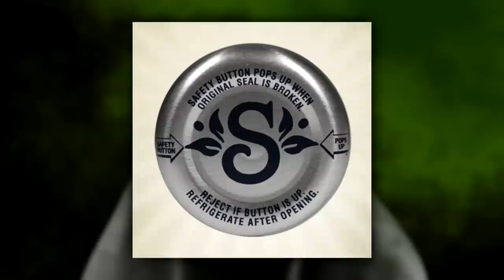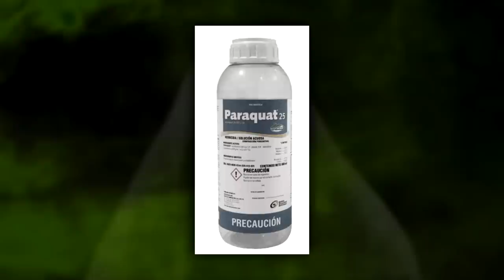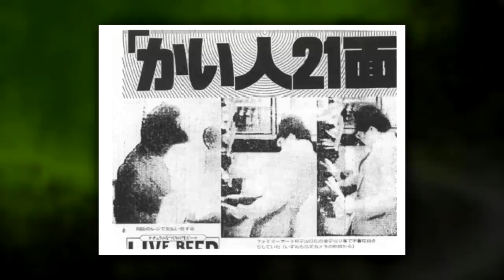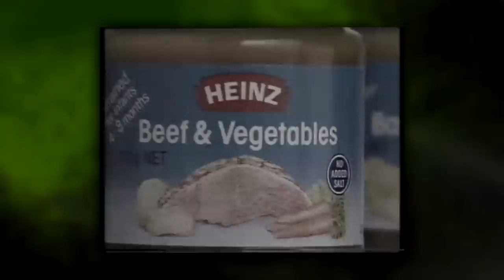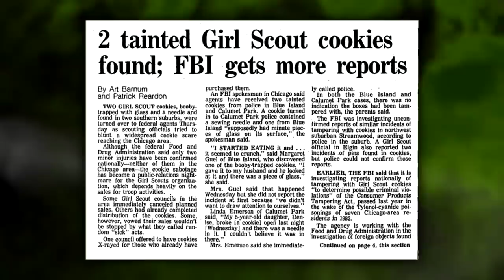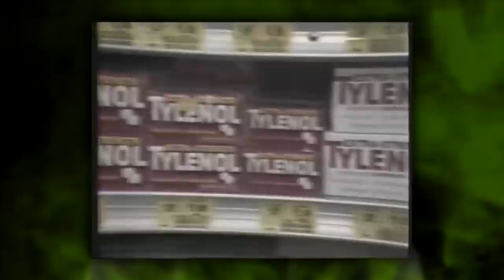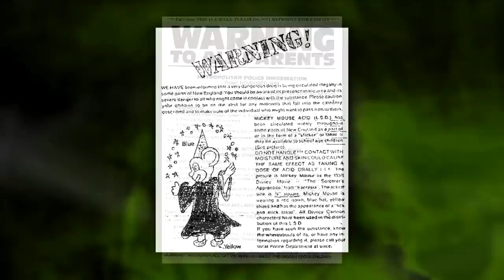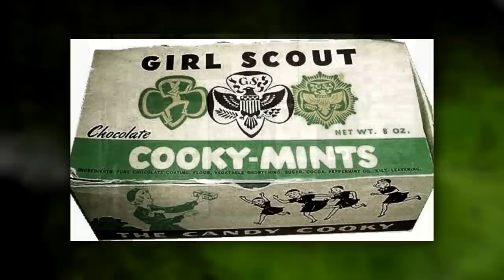Truly Horrifying Cases of Product Tampering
In this video, I explore some of the most disturbing cases of product tampering ever recorded. Events in which people have caused multiple deaths or injuries from tampering with products and placing them on store shelves.